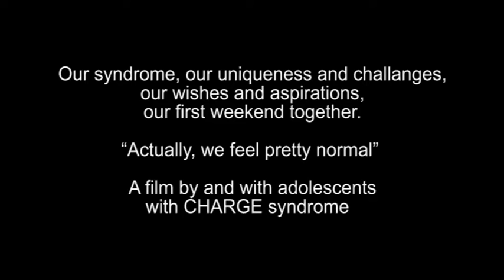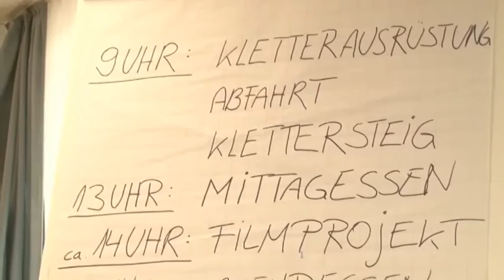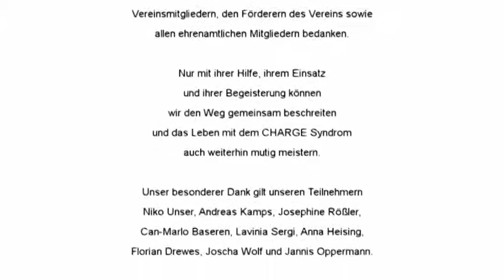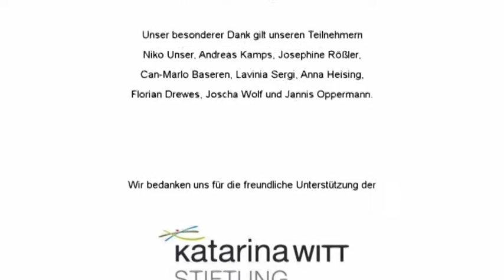We have CHARGE, So What?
A video by the German CHARGE group shared at the 2015 International CHARGE Syndrome Conference in Chicago, IL.